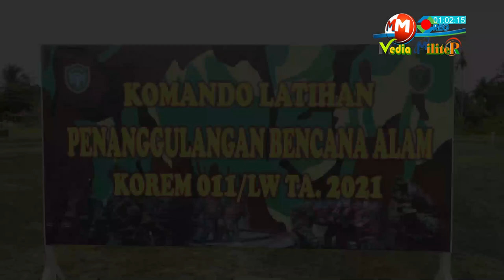Tim Gabungan Evakuasi Korban Tenggelam Banjir di Aceh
M2HD - Aceh Utara - Memasuki musim penghujan, menyebabkan terjadinya banjir di Wilayah Kecamatan Matangkuli, Kabupaten Aceh Utara. sedikitnya banjir merendam ratusan rumah dan hektaran sawah warga hingga menelan sejumlah korban jiwa. Korem 011/Lilawangsa sebagai satuan kewilayahan sigap langsung mengerahkan petugas gabungan di Kota Lhokseumawe dan Aceh Utara untuk mengevakuasi penyelamatan dan penanganan korban bencana alam banjir.

Tim gabungan terdiri dari personel TNI, Polri, SAR, BPBD, Tagana, Kesehatan, Orari dan Intansi terkait bersama relawan dikerahkan penanganan bencana alam/ simulasi latihan penanggulangan bencana alam banjir merupakan kegiatan rutin digagas oleh Staf Oprasi Korem 011/Lilawangsa, Simulasi itu digelar di Makorem selama 5 hari sampai dengan aplikasi di lapangan di beberapa Desa yakni desa Rangkaian, Kecamatan tanah luas dan Rayeuk Matang Kuli Kecamatan Matang Kuli, Kabupaten Aceh Uatar, Pada Sabtu (13/11/2021).

Dalam skenario simulasi latihan penanggulangan bencana, ada sekitar 29 orang korban, diantaranya 3 orang meninggal dunia, 7 orang Luka berat harus dirujuk ke rumah sakit setelah diberikan tindakan emergensi di tempat kejadian dan di posko kesehatan, Kemudian 19 orang luka-luka ringan dan 100 Orang anak dan balita yang menderita diare dan penyakit kulit pasca terdampak banjir.

Selain itu dampak bencana banjir, terdapat sebanyak 1200 orang mengungsi dan kerugian kerusakan umum gedung pemerintahan dan 500 hektar lahan sawah pertanian terendam banjir yang baru saja ditanami padi.

Ditempat kejadian/ ada sekitar 200 orang warga yang terdampak banjir tidak mau di evakuasi dan memilih untuk tinggal ditempat rumah masing-masing, sehingga menimbulkan kekacauan sosial, namun cepat ditangani oleh tim pengaman yaitu dari Babinsa TNI dan polisi setempat.

Kasiops Korem 011/Lilawangsa Letkol Inf Andre Sagita Putra mengatakan, bahwa simulasi latihan program penanggulangan bencana diikuti sekitar 400 peserta dari berbagai Lini Kesiapan Pasukan dan lembaga swadaya masyarakat, yakni petugas gabungan dari TNI jajaran Korem 011/Lilawangsa Lhokseumawe, Poltekkes Kemenkes Aceh Dinas Kesehatan Kabupaten Aceh Utara dan kota Lhokseumawe PMI, Polri, BPBD, SAR, Dinas Kesehatan Kota, Mahasiswa kampus Unimal dan Poltekkes Kemenkes Aceh, Dinas Sosial, Pramuka, Damkar Dinas Sosia,l PDAM, BMKG, RRI Lhokseumawe, Lan, dan Masyarakat Relawan INDONESIA (MRI ) serta instansi yang terlibat.

Simulasi Latihan Bencana dalam menyempurnakan latihan dengan menitikberatkan penangan korban banjir, proses evakuasi dan perawatan medis, serta penanganan korban meninggal tenggelam secara cepat, tepat akurat dan efisien.

011-LW Siapkan Ratusan Personel Penanggulangan Bencana

Sementara itu, Dosen Manajemen Bencana Poltekkes Kemenkes Aceh Prodi Keperawatan Aceh Utara Ns Yusrawati. S.kep,M.Kes menyebutkan, bahwa lokasi penanganan korban banjir dilakukan semua medan, mulai dari sungai, daerah rendah terdampak banjir dan pemukiman. Hal ini sebagai bentuk ketanggapan petugas dalam penanganan korban di segala medan.

Selain itu, perlunya keterlibatan masyarakat dan dunia usaha dalam simulasi penanggulangan bencana, penanggulangan bencana tidak hanya disaat terjadi bencana, akan tetapi ada pra bencana, saat bencana dan pasca bencana, termasuk pengetahuan trease dalam penangan korban bencana.

Banjir Tangse Terjang 3 Pemukiman Warga - Jalan dan Rumah Rusak Tertimbun Kayu

Letkol Andre menilai, latihan yang dilakukan saat ini/ hampir seluruhnya para peserta  mengerti fungsi tugasnya masing-masing yang harus dilakukan saat penanganan yang terjadi, dengan pengalaman ditahun sebelumnya, setelah selesai melaksanakan latihan dua minggu kemudian benar-benar terjadi banjir yang melanda di wilayah Kabupaten Aceh Utara.

Latihan pra penanggulangan bencana alam saat ini dengan harapan setiap stik older yang ada bisa bekerja sama dengan baik dan melakukan tugasnya masing-masing.

Selain penanganan korban, simulasi kesiapan memenuhi logistik juga digelar, salah satunya dengan mendirikan dapur umum dan posko perawatan darurat.

Simulasi ini penting dilakukan menginggat Wilayah Korem 011/Lilawangsa, khususnya Kabupaten Aceh Utara dan Kota Lhokseumawe merupakan daerah rawan bencana alam mulai banjir, gempah bumi dan tanah longsor.